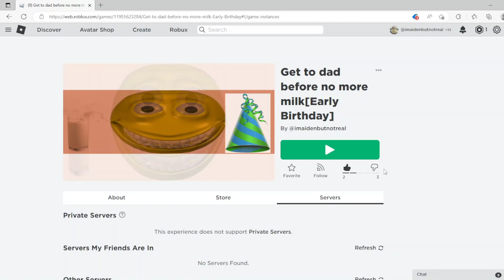read desc and listen to vid